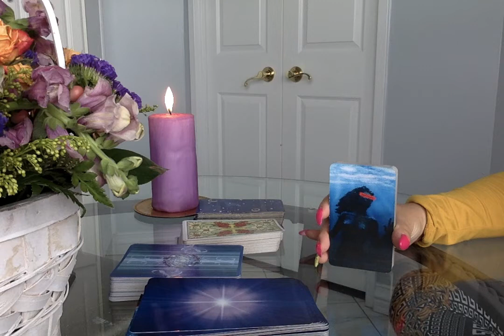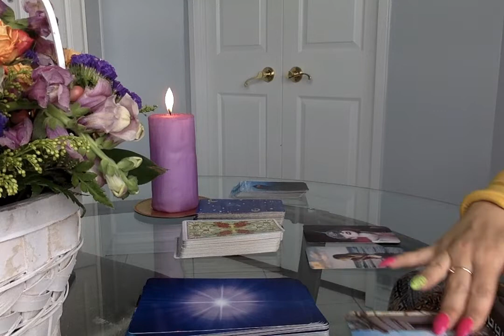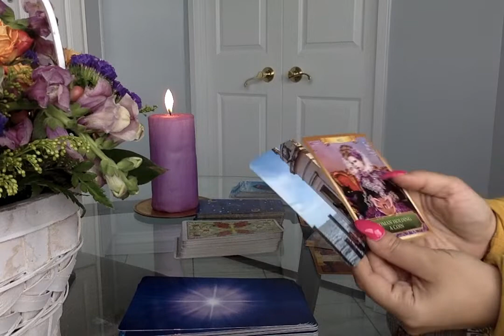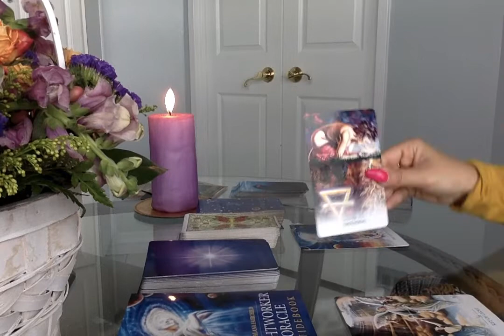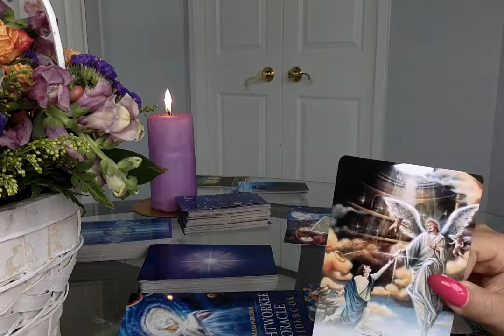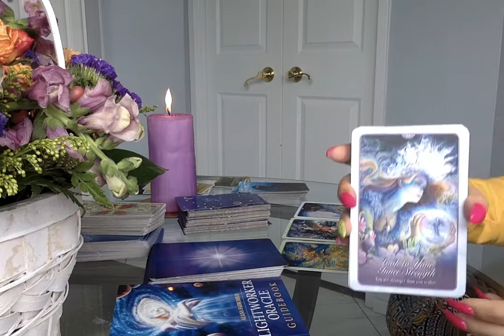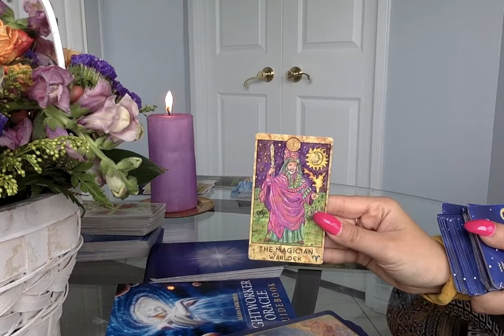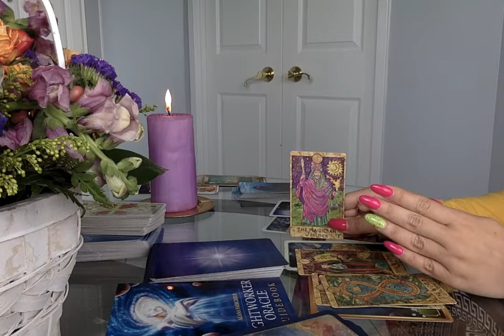Divine Masculine: the choice is yours!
DM's are in the energy of awakening and finding love; higher love. DF's are guiding you home. follow your star.

$65 for personal reading (60 mins)